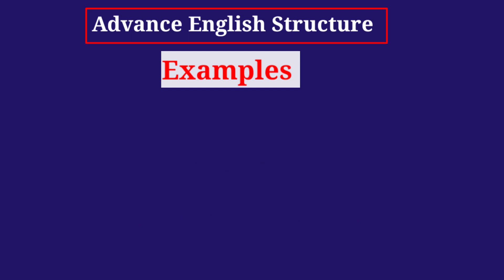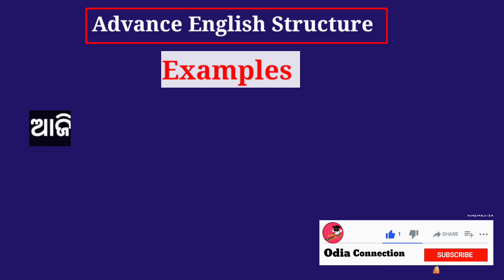Advance English Structure In Odia Part 48 । Odia To English Translation । Spoken English Odia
Hii Guys
Welcome to our odia connection Youtube channel.

About-:
In this video you will learn daily use sentences in Odia and English. This video is for beginners who want to learn English through Odia where you will find advance English Structure for daily use to use in your every day conversation.

1. daily use sentences in odia
2. daily use sentences
3. daily use short sentences
4. daily use sentences in english
5. daily use odia sentences
6. daily use english sentences
7. daily use sentences for kids
8. daily use sentences for beginners
9. daily use small sentences
10. daily life sentences
11. daily life english sentences
12. daily use english
13. daily use odia

14. english for daily use sentences
15. english for daily life sentences
15. english short sentences
16. english small sentences
17. english speaking practice
18. english for beginners
19. english for kids
20. english class video
21. english video
22. english through odia video
23. english sentences for daily use
24. english sentences for every day
25. english conversation
26. english short sentences for kids
27. english conversation in Odia
27. english kemiti kahiba
28. english kemiti sikhiba
29. english shikhibara trick
30. english to odia translation

31. speak english fluently
32. odia to english translation
33. odia English sentences
34. english odia short sentences

35. spoken English
36. spoken english in odia
37. spoken English sentences
38. spoken english short sentences
39. spoken english course
40. spoken English practice
41. spoken english class video
42. spoken english re kemiti Katha heba
43. spoken english re jaldi kemiti sikhiba

Translation
Translation in odia
odia English conversation
odia English translation
Word meaning
Learn Advanced English Structures
Important Advanced English Structures
Spoken Advanced Structure
English Structure
daily use advance english structure
daily use advance english structure in odia
english to odia translation
daily use english in advance structure
make english
Advance English structure for Spoken Practice English learning structure in odia

🙏"ଜୟ ଜଗନ୍ନାଥ"🙏